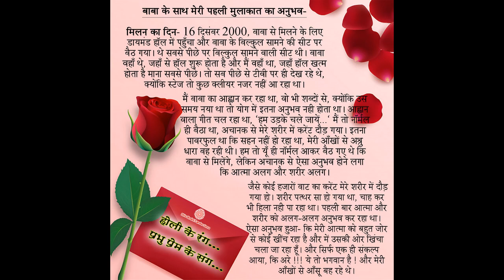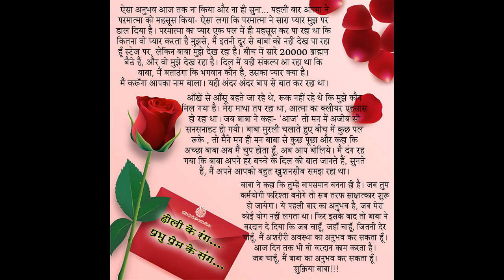Holi ke Rang- Prabhu Prem ke Sang- 1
💕A Divine Series of Holy Experiences- Please Share Your Experiences in Comment Box